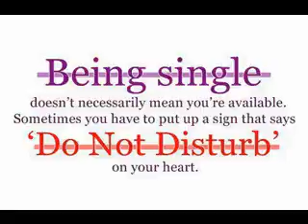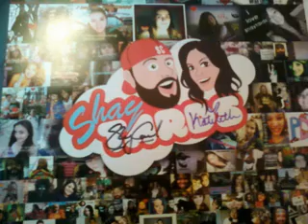Day 3- 7 Day challenge/ Snooki's baby, scene girls, Titanic and more!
New vlog for you guys. Enjoy and tell me what you think. :)